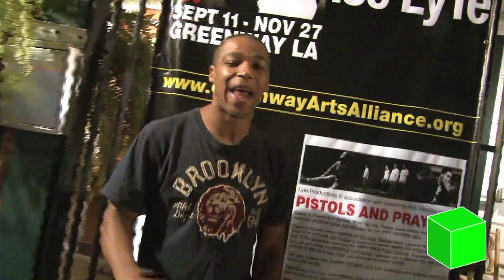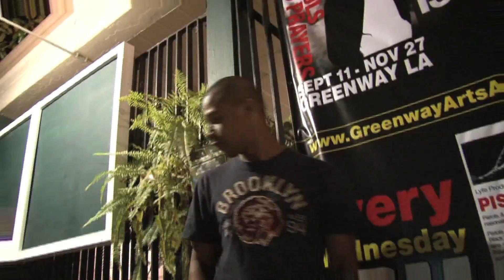LEON PIERCE For The Green Box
Follow @LeonPThePoet for more updates from him!

is a platform for anyone with something to say. This isn't just a site to watch but to actually be involved, an opportunity to partake in something bigger than just yourself. This Platform will serve as a collection of people's thoughts and words. Our own melting pot of what happens when TEDtalks meets Worldstar and Def Poetry Jam.